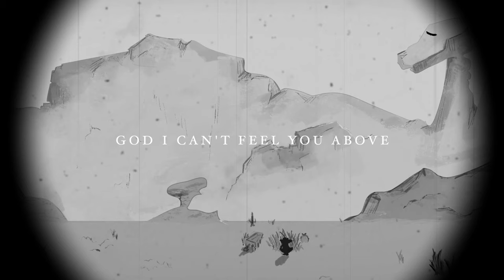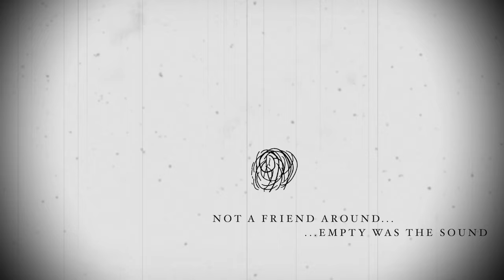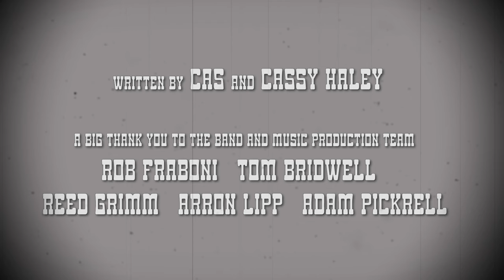Cas Haley - Pour It Out (Official Music Video)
Official music video for Cas Haley's "Pour It Out"